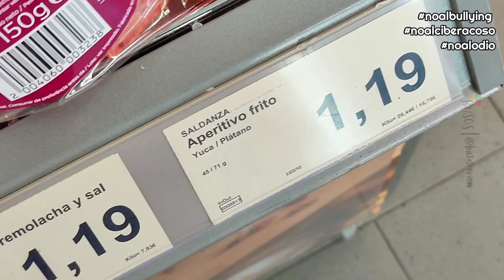Cositas latinas que hay esta semana hasta el 9.10.22 en Aldi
Volvemos con la campaña para concienciar y evitar el ciberacoso